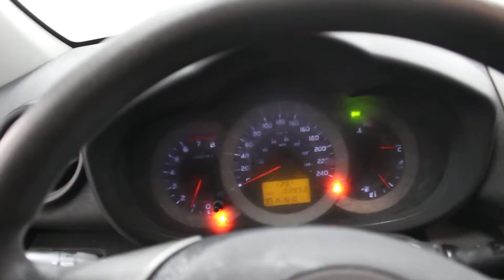2009 Toyota RAV4 Sport AWD